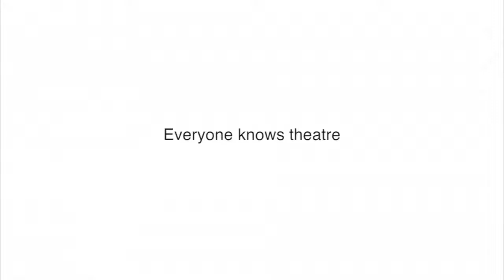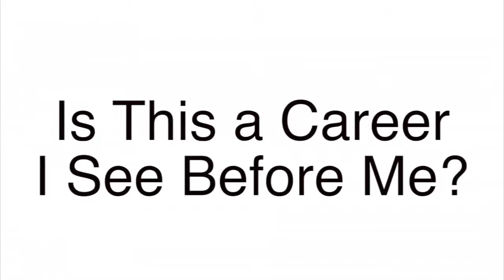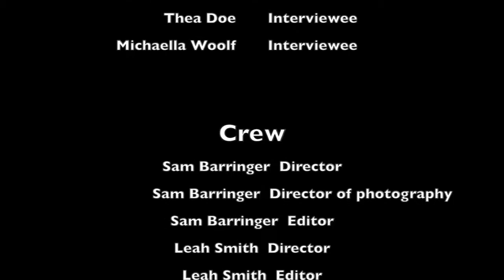Is This A Career